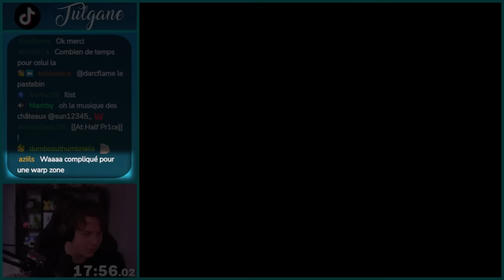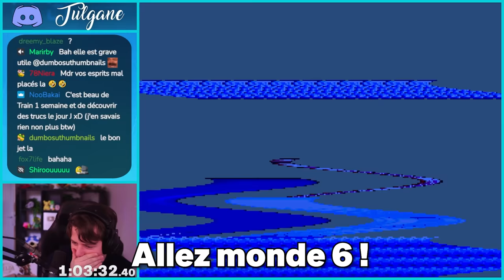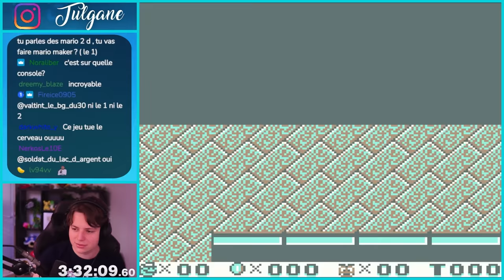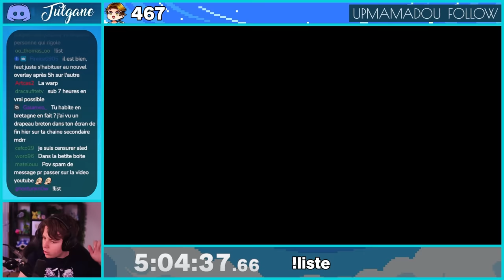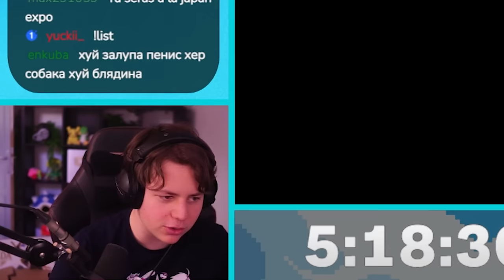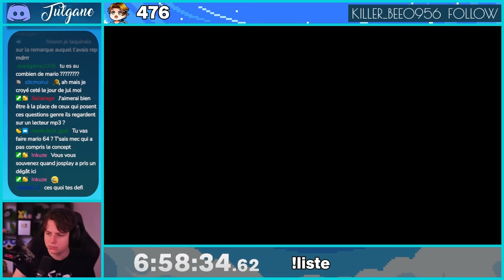J'ai FINI TOUS les Mario 2D en 10H (d'affilée)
Je finis TOUS les Mario Bros 2D en un seul Stream Twitch de moins de 10 Heures. Le défi m'a demandé 1 mois d'entraînement...

0:00 Intro
0:33 Super Mario Bros
2:45 Super Mario the Lost Levels
6:09 Super Mario Bros 2
9:07 Super Mario Bros 3
11:57 Super Mario Land
14:21 Super Mario Land 2
16:07 Super Mario World
17:57 New Super Mario Bros DS
19:41 New Super Mario Bros.wii
20:37 New Super Mario Bros 2
22:14 New Super Mario Bros.U
24:18 Super Mario Run